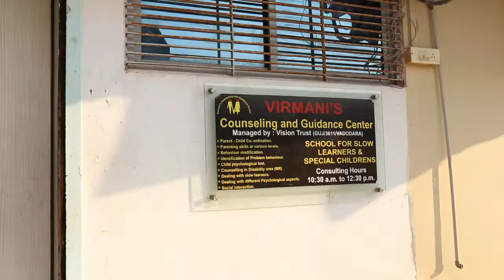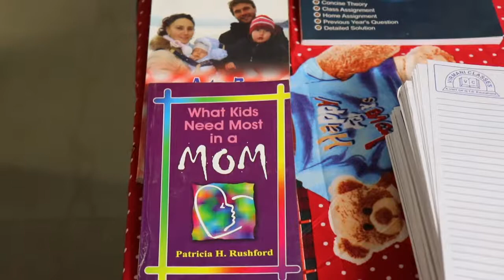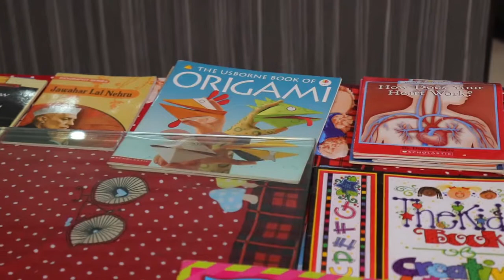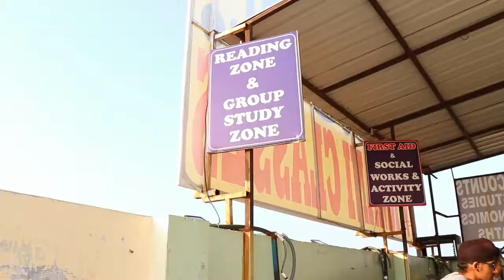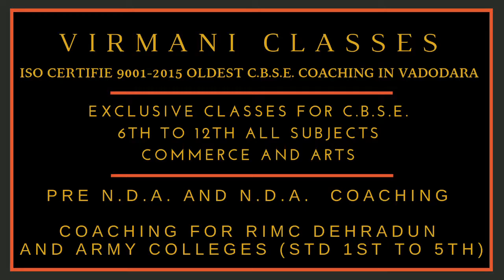VIRMANI CLASSES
EXCLUSIVE C.B.S.E. CLASSES IN VADODARA SINCE 2000.
OLDEST C.B.S.E. COACHING IN CITY
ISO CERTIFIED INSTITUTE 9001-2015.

3rd floor alien complex above axis bank nizampura vadodara.
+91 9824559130